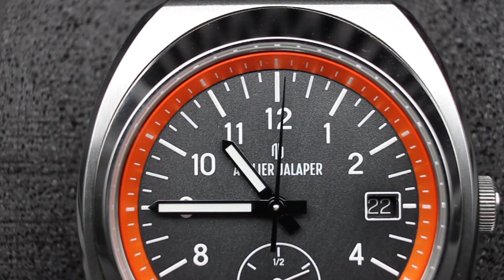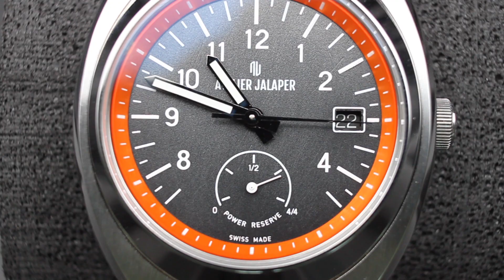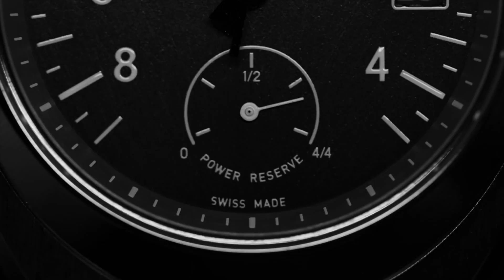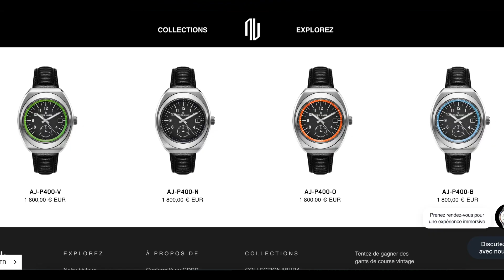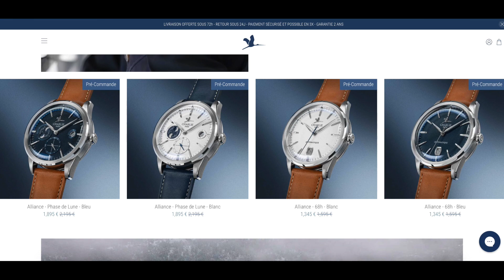3 montres à moins de 3000€ à avoir avant Noël !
Atelier Jalaper, Blackout Concept, Charlie Paris, aujourd’hui je vais vous présenter 3 montres à moins de 3000€ qui sont selon moi, a avoir avant l’été !

0:00 - Introduction
1:27 - Montre 1
3:39 - Montre 2
6:34 - Montre 3
8:40 - Conclusion